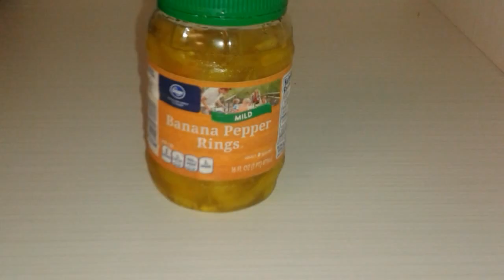Gourmet Burgers in Crock Pot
Watch me make savory burgers easily in crock pot.